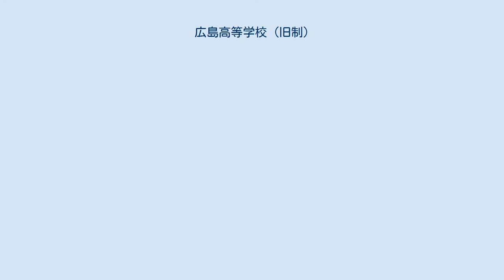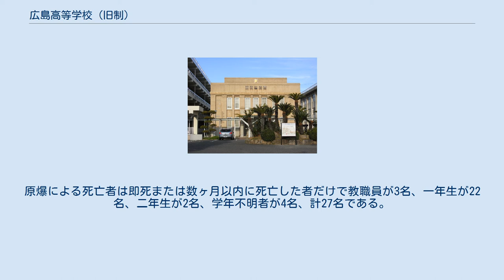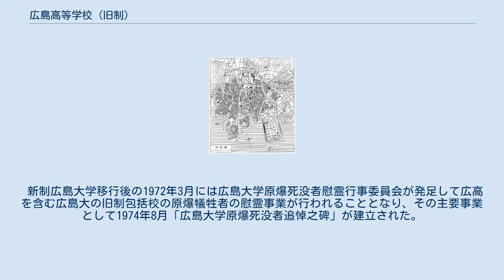広島高等学校 (旧制)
翠_(広島市)
旧制広島高等学校（きゅうせいひろしまこうとうがっこう）は、1923年（大正12年）12月に設立された官立の旧制高等学校。
略称は「広高」（ひろこう）。
 初代校長・十時弥 文化・学術 政官界 経済界 1930年頃の広島市地図 / 当時の広島高等学校（皆実町校舎）の所在地が示されている。
 設立時以来、校地は広島市皆実町三丁目（現在は同市南区翠一丁目内）に位置していた。
第二次世界大戦末期の1945年（昭和20年）7月には1年生が日本製鋼所広島製作所に動員されたため寄宿舎である薫風寮も同所内の寄宿舎に移転され、広高内の両者は陸軍に接収された。
翌8月6日の原爆被災に際しては、校舎は全焼は免れたものの、全半壊あるいは大破して使用不能となり、また市内が全滅したため1946年（昭和21年）2月までに薫風寮も含め広島県佐伯郡大竹町（現在の大竹市）の海軍潜水学校校舎に移転した（大竹校舎）。
生徒たちは街頭に立って旧校地移転のための募金運動を展開し、1947年（昭和22年）10月には主要校舎が復旧したため皆実町校地への復帰が開始され、1948年（昭和23年）3月までには完了した。
 新制移行後は広島大学皆実分校（教養部）の校地として継承されたが、1961年（昭和36年）、教養部が東千田町（当時の本部キャンパス）に移転するのと入れ替わりに、本部キャンパスからは広島大学附属中学校・高等学校が移転（さらに64年には同附属小学校が移転）、現在に至っている。
 また、寄宿舎だった薫風寮は、新制移行後の広島大学の学生寮の1つとして名称が継承され、旧制広高所在地に近い広島市南区出汐の広島陸軍被服支廠跡地に所在したが、広島大学キャンパスの東広島市移転で廃寮となった（寮となっていた建物自体はその後国に移管され、2020年8月時点で現存している）。
 広高を記念するモニュメントとしては、広島城南西の中央公園に「広高の森」の碑、また被爆死した広高教授で歌人・国文学者でもあった中島光風の歌碑が建てられている。
 広高の講堂（冒頭画像参照）は、1927年1月に竣工したRC造平屋建（一部2階建）の建造物である。
原爆被災時には爆心地から2.69㎞の位置にあり、講堂自体の被害は軽微であった。
戦後、新制広島大学への移行に際しては、同校が母体となった広大教養部（現・総合科学部）の施設としてそのまま使用された。
その後1961年、教養部との校地交換によりそれまで本部（東千田）キャンパス（当時）に立地していた広大教育学部附属中・高校が移転してくると同校の講堂となり、2014年現在に至るまで現役の施設として使用されている。
1998年には登録有形文化財に登録され、広大キャンパス内の多くの被爆建造物が取り壊し、あるいは（旧理学部1号館のような）放置の運命をたどるなか、例外的な存在となっている。
 1945年（昭和20年）8月6日原爆被災時に大部分の広高生は勤労動員先におり、皆実町の校地では運動場の一角に航空輸送隊、寮の一部には数人の通信兵が駐屯していた。
そして教官2名ずつが交代で寮で防衛宿直に従事していた。
学生は文科の二年生のみが進級後に断続的な講義を受けていたが、次々に徴兵されたため、当日の朝礼には20人足らずの者しかいなかった（このことが、結果的にみて原爆による被害を抑えることとなった）。
 原爆炸裂により校内の建物は大きく損傷、鉄筋コンクリート造の講堂・図書館・化学教室は窓などの損傷に止まったが、木造校舎・雨天体操場・銃器庫・食堂などは半壊し使用不能、寮はほとんど全壊という状況であった（しかし火災は発生しなかった）。
日本製鋼所での動員作業に従事していた一年生は、6日当日がちょうど休電日だったこともあって外出許可が認められていたため、市内の自宅や外出先で被爆した。
原爆による死亡者は即死または数ヶ月以内に死亡した者だけで教職員が3名、一年生が22名、二年生が2名、学年不明者が4名、計27名である。
 新制広島大学移行後の1972年3月には広島大学原爆死没者慰霊行事委員会が発足して広高を含む広島大の旧制包括校の原爆犠牲者の慰霊事業が行われることとなり、その主要事業として1974年8月「広島大学原爆死没者追悼之碑」が建立された。
この碑は広大本部が東広島キャンパスに移転したのちも東千田キャンパス内に残され、大学関係者に...